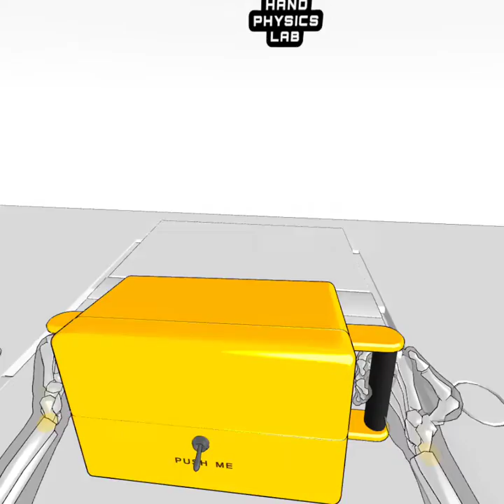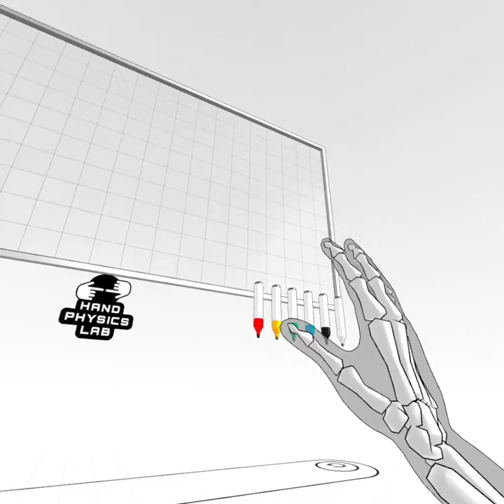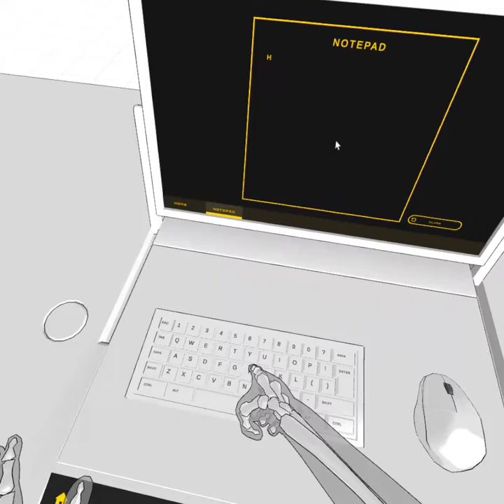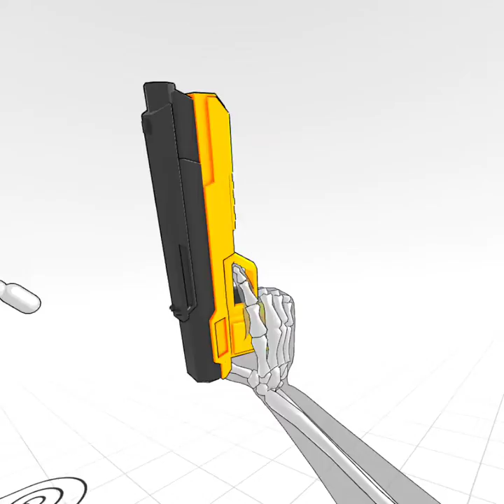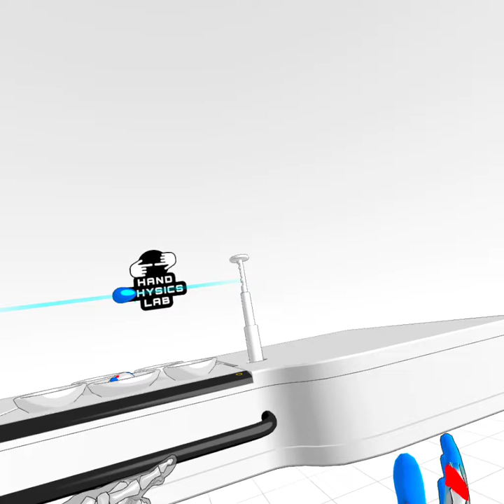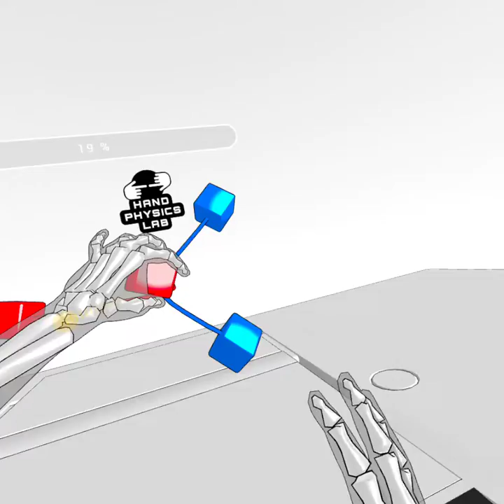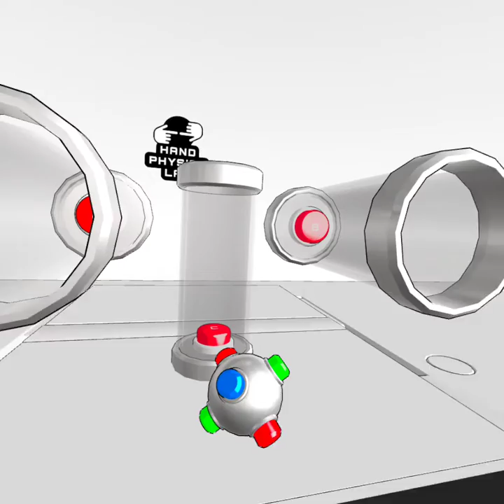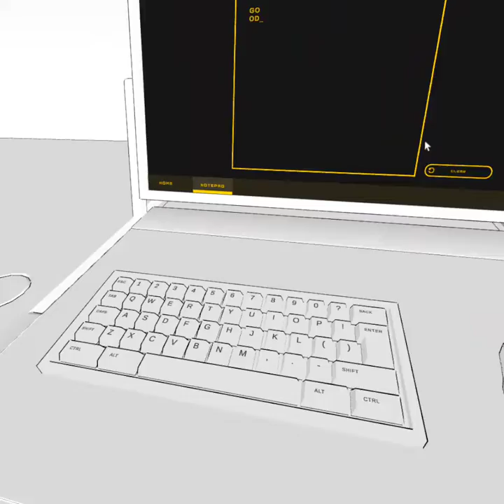the lab is great!